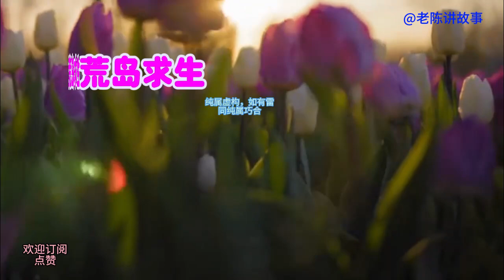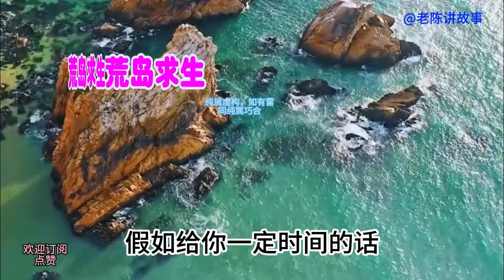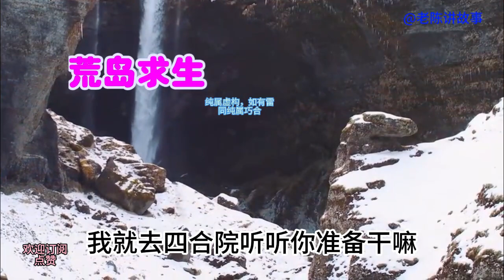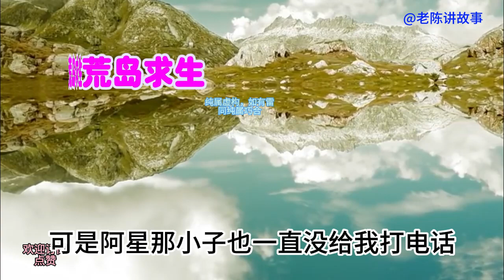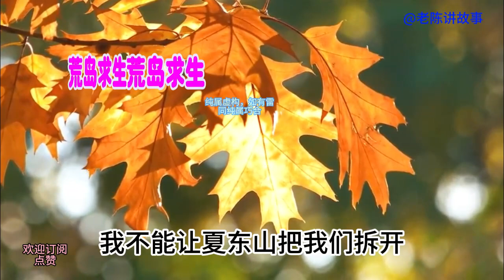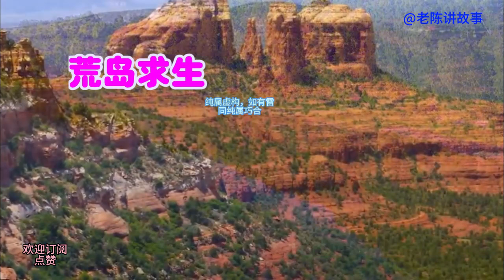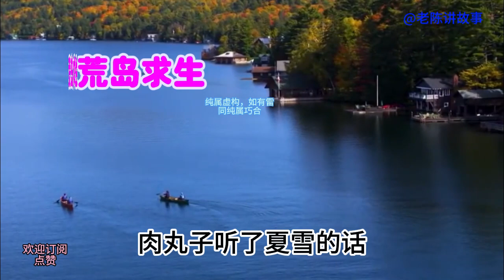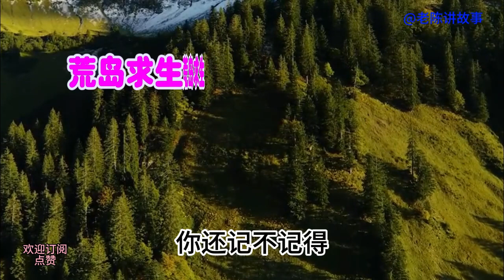荒岛五三，小伙和女同学离开荒岛后，开了饭店后，做得真的很精彩3